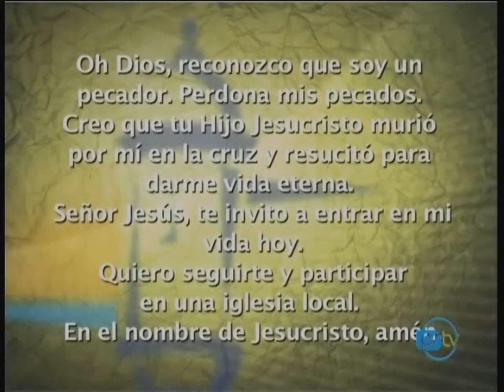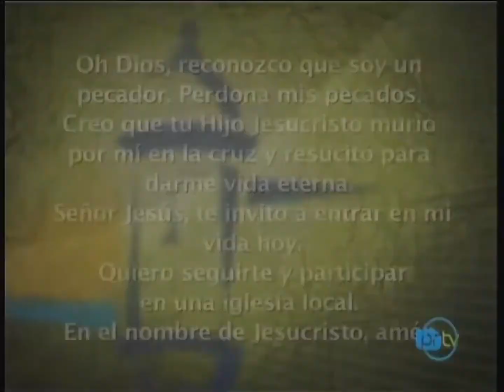El arrepentimiento - Rev. Billy Graham (2008)